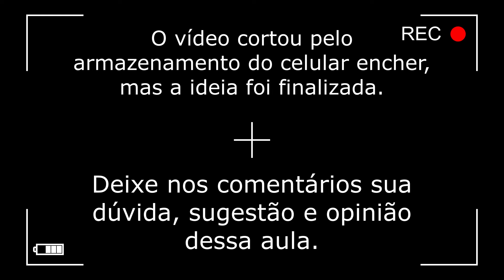Abordagem centrada na pessoa e perspectiva fenomenológico-existencial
Se quiser aprofundar seus conhecimentos na prática clínica ou em Acompanhamento Terapêutico, veja maiores informações sobre os cursos on-line que ofereço

Você também pode baixar o e-book Tornar-se Terapeuta (volume 1 e volume 2) gratuitamente

Te espero lá no meu Insta: @gabi.francoal
Um abraço,
Gabi